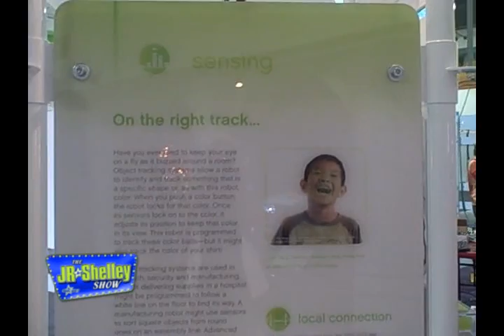JR AND SHELLEY VISIT 'ROBOWORLD' AT THE CARNEGIE SCIENCE CENTER!!!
JR and Shelley made a special trip to 'Roboworld' at the Carnegie Science Center!!! Come check out the world's largest and most comprehensive robotics exhibition in the US!!!